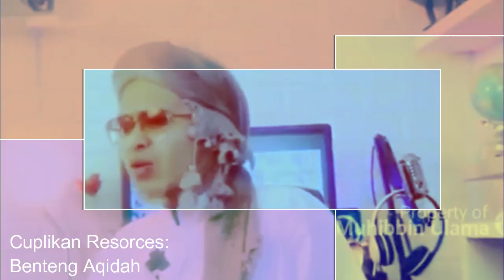Yusuf Mansur Kamu yg Digeruduk, Jangan Bawa-Bawa Nama Habib Umar Untuk Berlindung || Tanda Kejadian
Gan4s, Siapapun Bisa Dibuat "Masuk Angin" Lemes oleh Yusuf Mansur & Pendukungnya || Tanda Kejadian
Diduga Ustad Fahim "masuk Angin" dan Gus Nur Angkat Bicara, tonton Videonya sampai akhir supaya gak salah paham

Tonton juga Video sebelumnya:
Wirda Marah & Yusuf Mansur Siap Kembalikan Uang Jamaah - Nyata Hukum Karma itu Ada || Tanda Kejadian

Terbongkar di 2022 Derita Yusuf  Mansur Digerebek Massa - Istri UYM menghadapinya || Tanda Kejadian
Video ini membahas saat Yusuf Mansur didatangi Banyak Orang Untuk Menagih Hutang. Ustadz Yusuf Mansur Terbiasa menghadapi gerebekan massa.